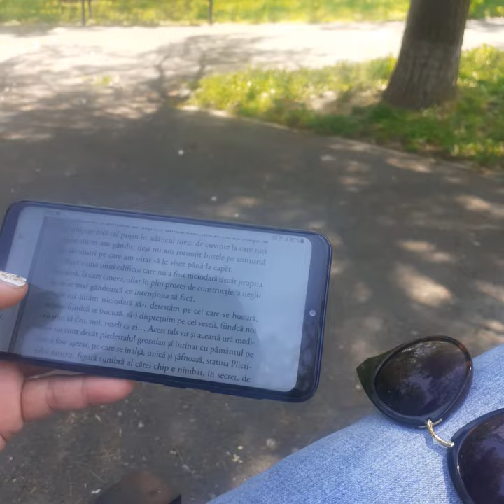CARTEA NELINIȘTIRII | F. PESSOA | panséu61/481 | AudioBook în Română | [v. playlist-ul]